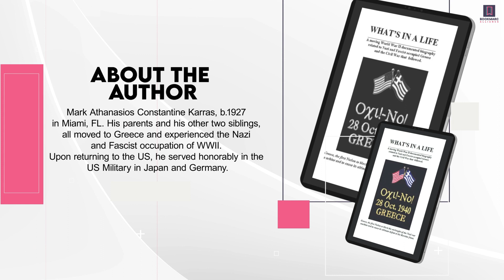2023 London Book Fair | Featuring | WHAT'S IN A LIFE by Dr. Mark Athanasios C. Karras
Hello, readers! This amazing book is given to you with great pride by Bookmarc Alliance. At the Bookmarc Alliance exhibit at the 2023 London Book Fair, Booth 1E51, this captivating book will be on display and available for purchase to all fairgoers.
We can't wait to see you at the book fair! 📚 📚 📚